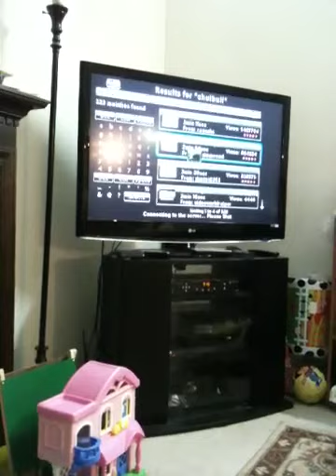Daniyal chulbuli 12-22-2010